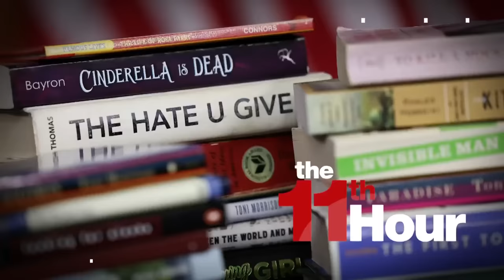'As important as it gets': LeVar Burton talks importance of Banned Books Week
Banned Books Week kicks off as schools and public libraries are targeted across the country. This year’s Honorary Chair, LeVar Burton talks about the importance of having unrestricted access to books.